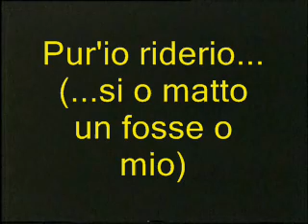Pur'io riderio (si o matto un fosse lo mio) - parte 2.wmv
Commedia in dialetto giudaico-romanesco della Compagnia "Chaimme a sora o sediaro e a moie" rappresentata nel novembre 1984